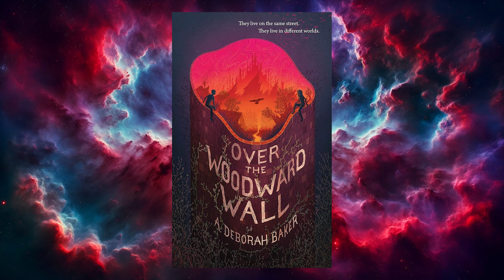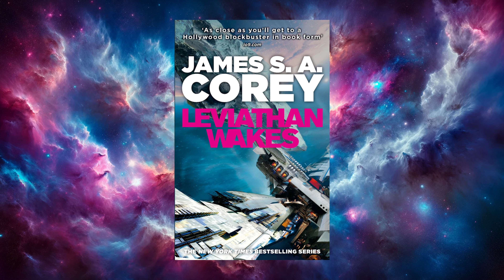2023 Series Wrap-Up | finished, ongoing and DNFed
0:00 intro
0:38 finished series
4:53 DNFed series
6:08 on hold
9:55 ongoing series
14:08 conclusion

background images used to present each book are generated in DALLE-3